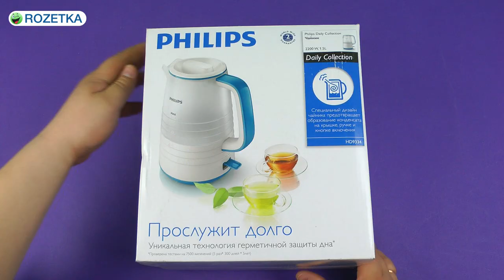Распаковка PHILIPS HD9334/11